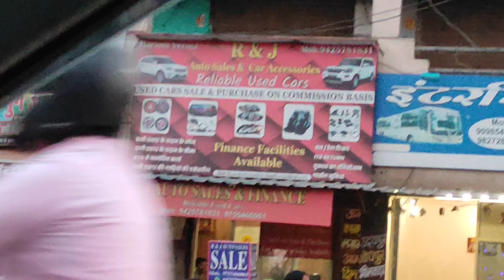Guy's ऑल्टो 800 बिक रही है मात्र 3.5 लाख_Good features and Model 2020 Guy's_#alto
भारत की सबसे लोकप्रिय कार Alto 800_कमाल की कार है_2nd Base model Guys_#alto

Hello Bhailog,